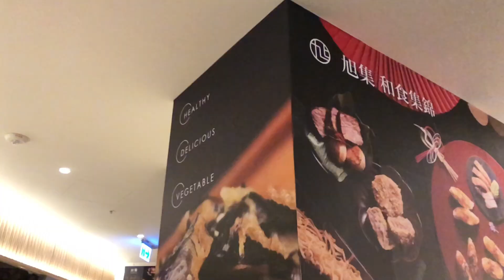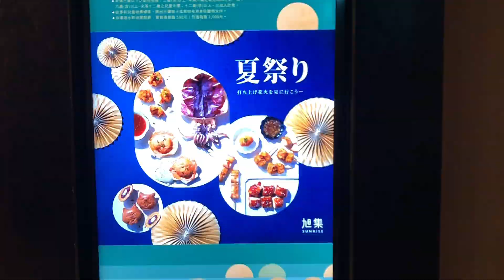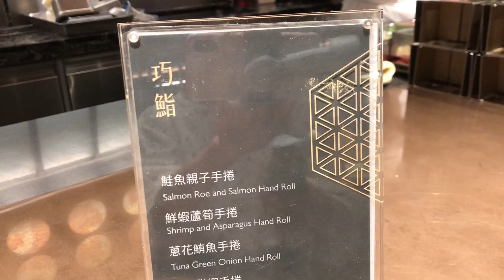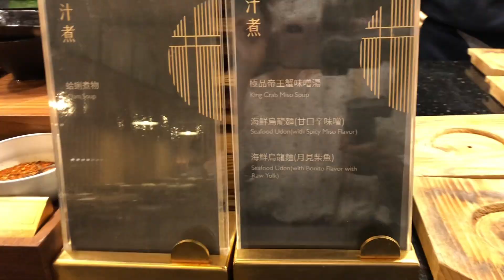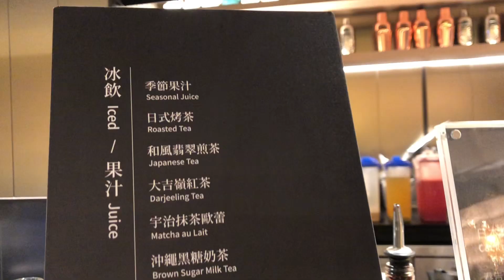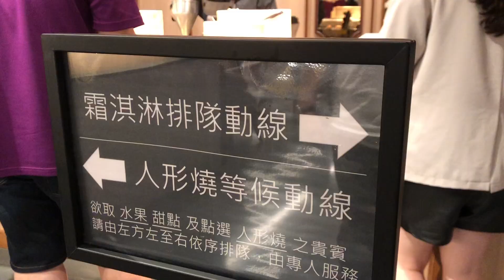【吃到飽】高雄必吃下午茶！吃到飽續集日式料理美食探險！日本料理のバイキングを目で楽しみましょう#吃到飽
屏東【吃到飽】高雄必吃下午茶！吃到飽續集日式料理美食探險！日本料理のバイキングを目で楽しみましょう#吃到飽